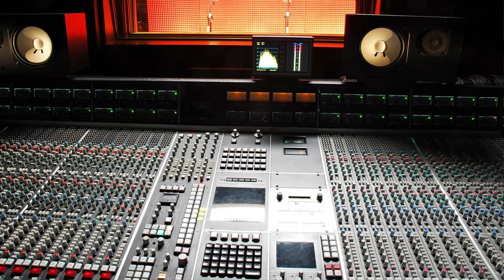The Golden-Voice Dad | The Nigel (Mr Steele) Quailo Story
Mr. Steele shares his golden voice and his remarkable relationship with his four sons.